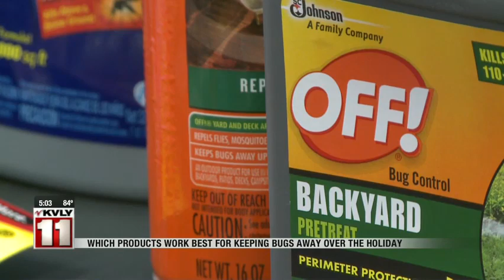News Mosquito safety tips ahead of Fourth of July celebrations